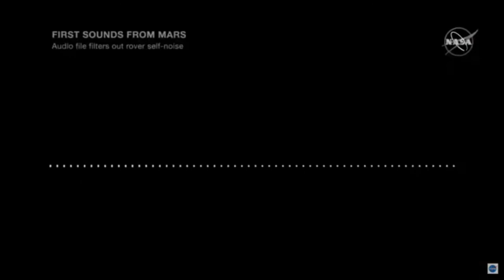First sounds from Mars